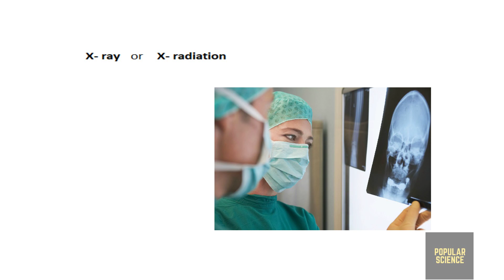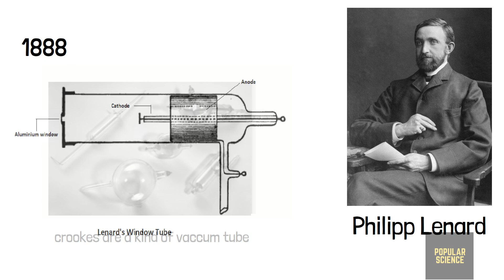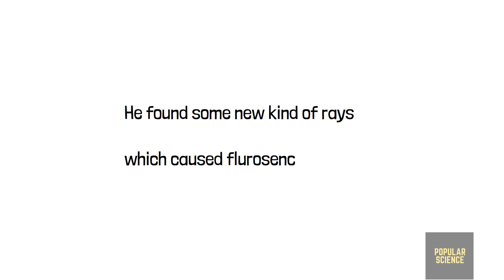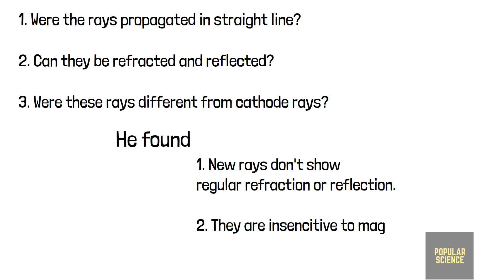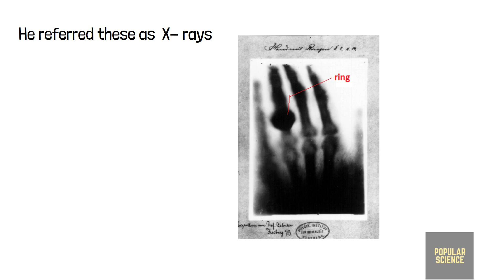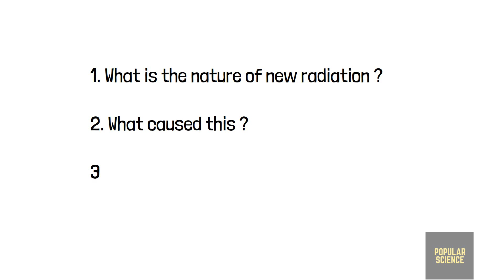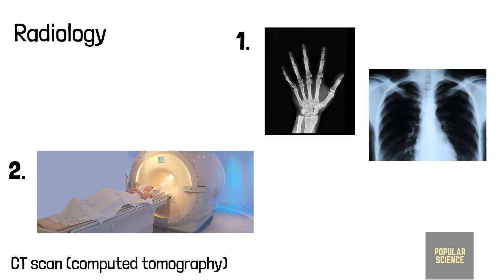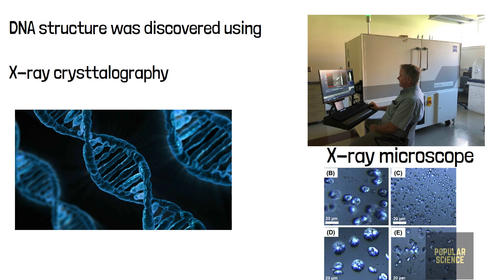History of X-ray | From discovery to modern day technology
The discovery of X ray is one of the most important and ground breaking inventions of science. Just after its discovery the radiation took all over the world. This miraculous ray became popular over night. Its medical use was the first step to use it for mankind . But, over time scientists discover many uses of it. Now from medical purposes to security checking it is being used everywhere. But, how it was discovered and how the technology evolved over time? In this video we discussed this in detail.

Chapters
0:00  Intro
0:23  Pre discovery era
1:46  Lenard’s experiment
2:29  Roentgen and the discovery
4:35  Medical revolution around the world
5:21  In search unknown truth
6:03  X ray crystallography
6:33  Radiology
7:23  Other important uses
7:43  Conclusion